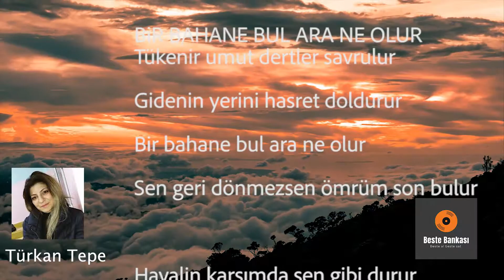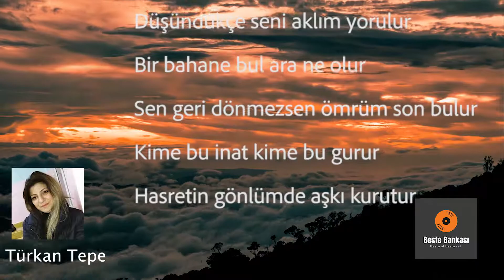Türkan Tepe" Bir Bahane Bul Ara Ne Olur"